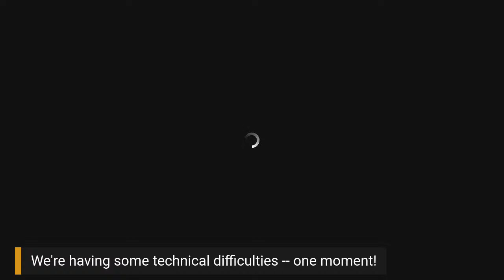WASHINGTON, DEATH, & DISEASE: A Conversation with Alexis Coe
Alexis Coe, New York Times Bestselling Author of "You Never Forget Your First: A Biography of George Washington," discusses the MANY diseases George Washington endured during his lifetime - including the last one, and the brutal final days he fought through - with the Washington Library’s Digital Historian at Mount Vernon, Jim Ambuske.

If you haven't yet, you can purchase Alexis Coe's book at the Shops at Mount Vernon